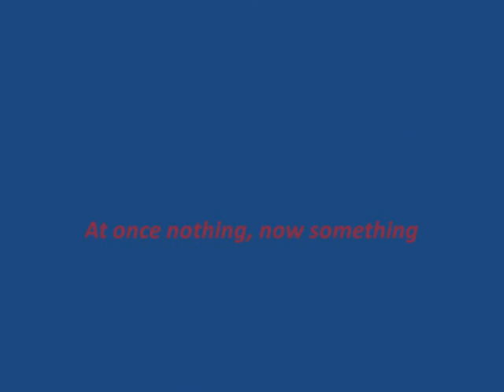Promotional Video for SSB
Standard Subleveld Beings